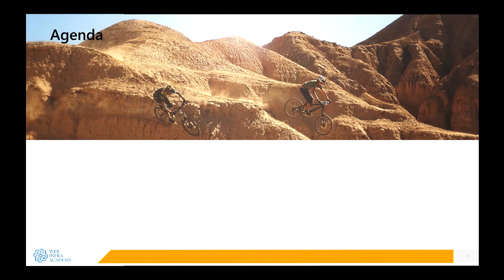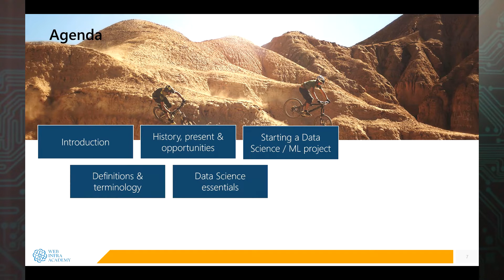EXIN AI Essentials training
Deze training bereidt u voor voor het EXIN AI Essentials examen en is een kickstart om te beginnen met kunstmatige intelligentie